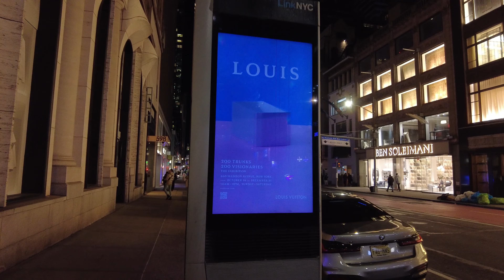Louis Vuitton “200 Trunks, 200 Visionaries: the Exhibition” in New York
Louis Vuitton’s global exhibition that showcases the imaginative trunks created by 200 visionaries heads from Los Angeles to New York on its next stop.

Initially conceived to celebrate Louis Vuitton’s bicentennial birthday, this ambitious homage heads onward from Singapore, welcoming a new wave of visitors to experience an ephemeral presentation space and discover the creations up close. From its debut in Asnières at the Louis Vuitton family house then onward to Singapore and Los Angeles, this fourth destination is enhanced with several new spaces, welcoming visitors with an inspiring experience. Occupying the landmark Barneys New York building, the temporary revival of its iconic café Freds will bring fresh energy to the beloved location.

“200 TRUNKS, 200 VISIONARIES: THE EXHIBITION” has traveled to New York City for the fourth and final stop on its international tour. The LOUIS 200 project invited a mosaic of talents and friends spanning arts and culture, the sciences, sports, global causes, and more to personalize a metaphorical blank canvas measuring approximately the same dimensions as the original trunk that Louis conceived in the 1850s. Among the 200 extraordinary transformations, talents including Willo Perron, Francesca Sorrenti, Refik Anadol, and Francky Zapata were exclusively showcased in NY.